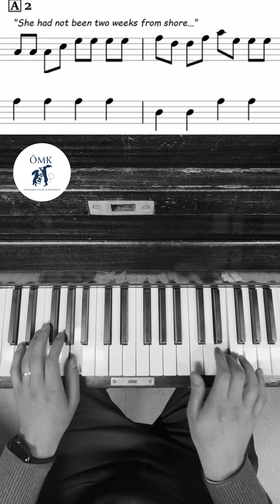Wellerman - Sea Shanty [Piano Play-Along med NOTER]